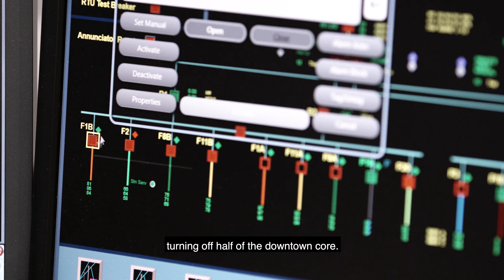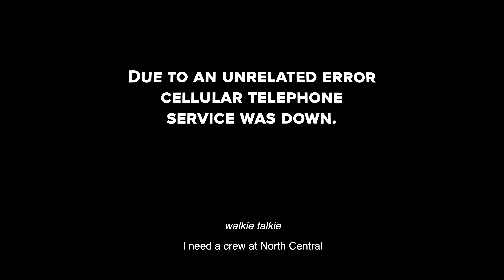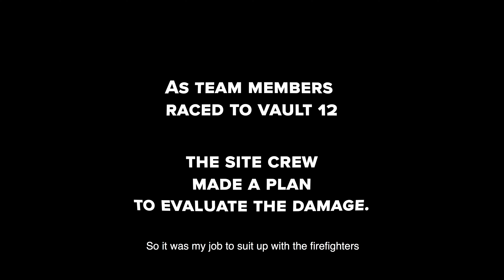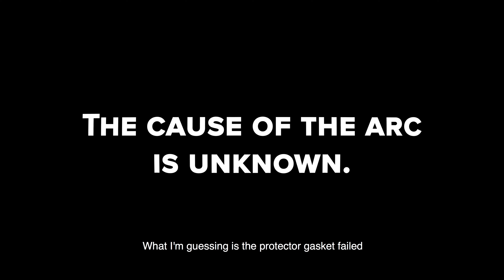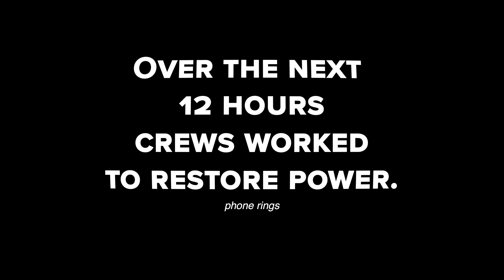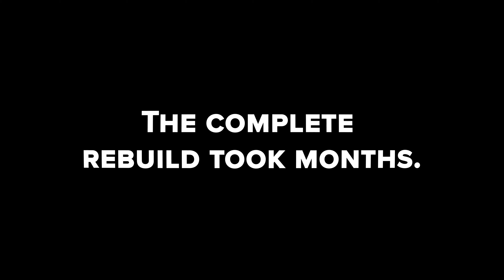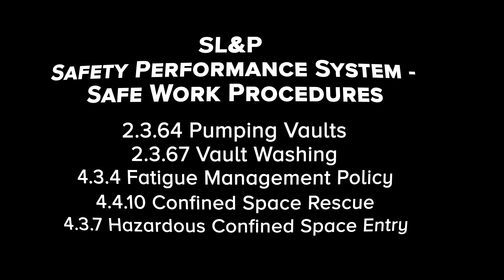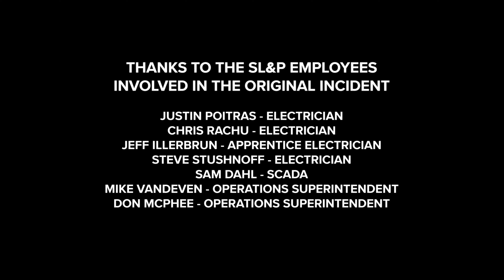Saskatoon Light & Power: Workplace Safety Case Study (subtitled)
Safety is a core value at Saskatoon Light & Power.
The jobs we do can be dangerous – so we’re always
striving for ways to make our organization a safer place to work.
Seven years ago an explosion at an underground vault changed the way we do business. The fault was so strong it lasted for over 3 minutes, resulting in 120 downtown buildings being without power for over 4 hours.
After this major incident we had to improve our policies to make our workplace safer. We implemented numerous new preventative measures and barriers strategies, and improvements to our Safety Performance Management System – Safe Work Procedures.
This video has actual footage from that incident.